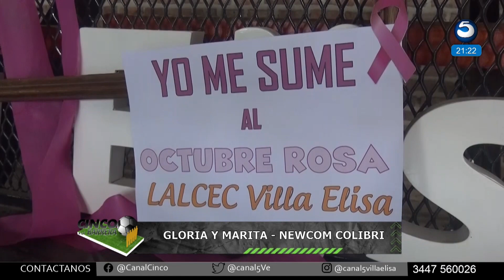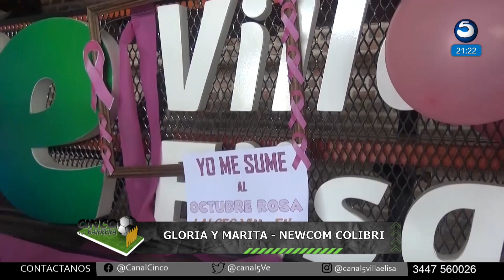NEWCOM COLIBRI "TORNEO ROSA"